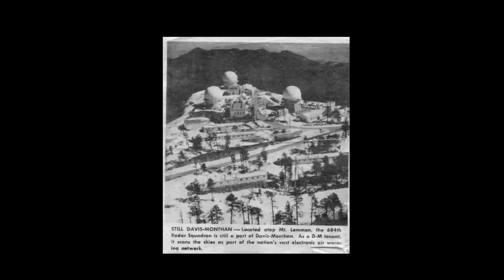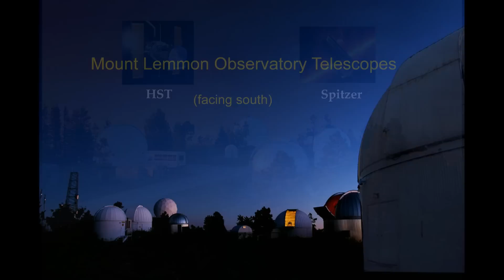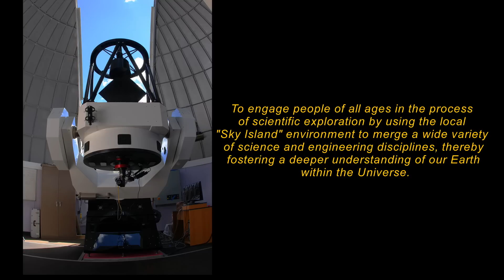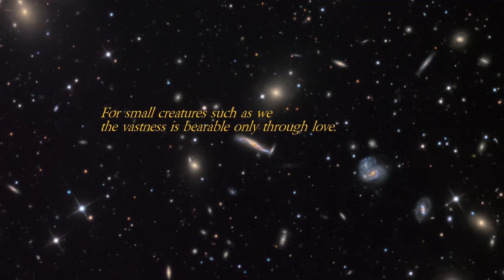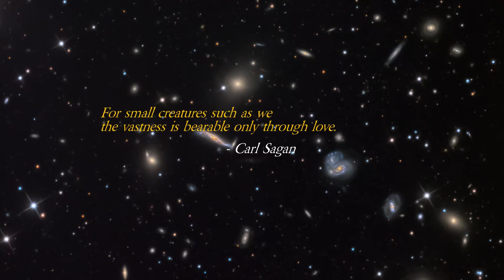Mount Lemmon SkyCenter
An introduction to the facility and the program.